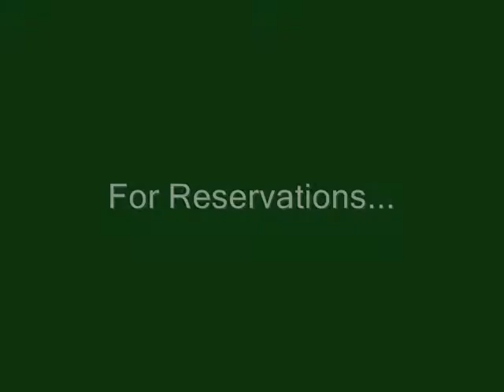Bunk House Tour.wmv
Here is a virtual tour of a bunk house at Sawtelle Mountain Resort